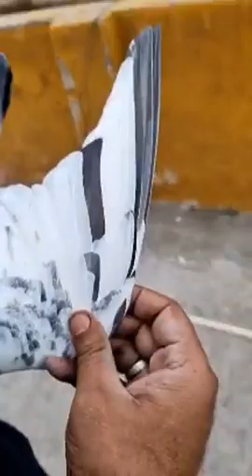ustad Rana Munna sab ki chat se,,shoq